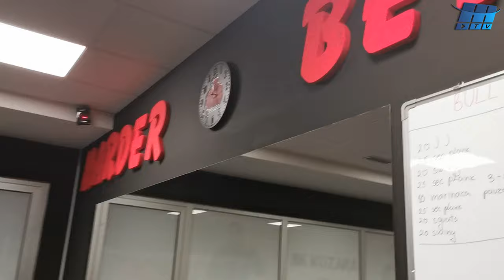''Bull gym'' otvorio vrata: Najsavremenija teretana u Gradišci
U sportskoj dvorani Arena Gradiška otvorena je jedna od najsavremenijih teretana u Republici Srpskoj i BiH.

Mladi sportisti Marko i Luka Vanovac zajedno sa Semirom Cimirotićem na ideju o otvaranju nove teretane u gradu na Savi došli su prije sedam mjeseci, a danas su vrata otvorili za sve ljubitelje pojedinačnih i grupnih treninga.

U teretani će se odvijati grupni treninzi sa dvije funkcionalne grupe, te dvije grupe za djevojke koje će voditi Vanja Šmitran i uz to će biti i boks treninzi i za djecu i za rekreativce koje će voditi Marko Vanovac.

Pored Marka i Vanje grupne treninge vodiće i Dijana Pejić i Luka Vanovac.

Teretana će raditi od ponedjeljka do subote od 9.00 do 22.00 časa, nedjeljom od 15.00 do 21.00. Mjesečna članarina za muškarce je 40 KM, a za žene 35 KM.